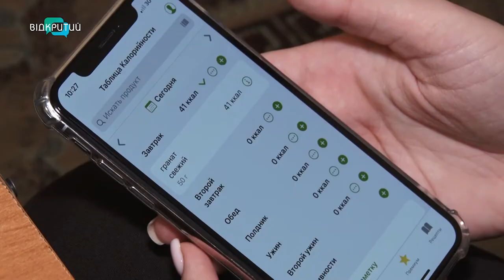Лайфхаки як швидко схуднути після зимових свят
Зайвим кілограмам бій! Приводимо себе в форму до пляжного сезону